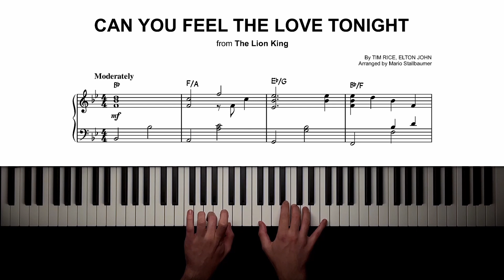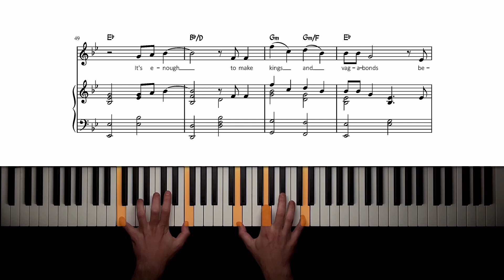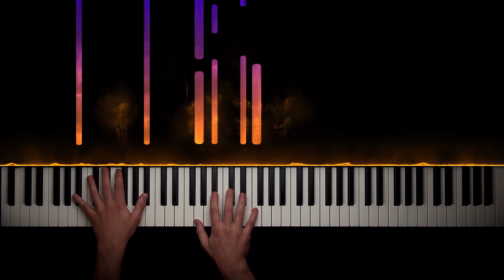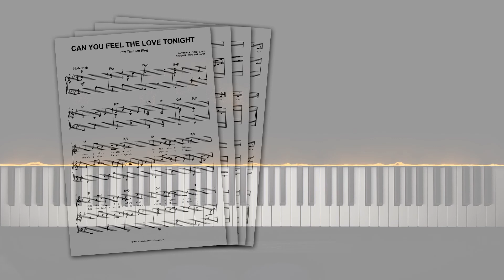Elton John - Can You Feel the Love Tonight (from "The Lion King") - Piano Cover + Sheet Music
"Can You Feel the Love Tonight" from The Lion King! 🧡

With this sheet music, you can play "Can You Feel the Love Tonight" on piano!

The whole melody is included in the piano part, so it makes for a perfect piano solo cover.

Of course, you can also use this piano arrangement to accompany a singer, or sing along yourself - this sheet music includes a system for the vocals, as well as the song's full lyrics and chords!

"Can You Feel the Love Tonight" was written by Elton John (with lyrics by Tim Rice) for Disney's 1994 film "The Lion King".

"The Lion King" became the highest-grossing film of 1994 and the most successful Disney film.

"Can You Feel the Love Tonight" is arguably the most famous song from the movie. It won both an Academy Award and a Golden Globe for "Best Original Song", as well as a Grammy Award for "Best Male Vocal Performance"!

In the film, the beautiful ballad is performed by the main characters Simba and Nala, as well as Timon and Pumbaa.

Elton John recorded an additional version for the film's end credits, which was also released as a single and topped the Billboard Adult Contemporary chart for eight weeks, as well as topping the charts in Canada and France.

"Can You Feel the Love Tonight" is one of the greatest love songs from Disney films, and it makes for a wonderful piano ballad!

FULL LYRICS:

[Verse 1]
There's a calm surrender to the rush of day
When the heat of a rolling wind can be turned away
An enchanted moment, and it sees me through
It's enough for this restless warrior just to be with you

[Verse 2]
There's a time for everyone if they only learn
That the twistin' kaleidoscope moves us all in turn
There's a rhyme and reason to the wild outdoors
When the heart of this star-crossed voyager beats in time with yours

0:00 Intro
0:19 Verse 1
0:50 Chorus
2:09 Verse 2
2:40 Chorus
3:42 Outro

MY SETUP:

Camera: iPhone 12
Visual effects: SeeMusic
Video editing: DaVinci Resolve